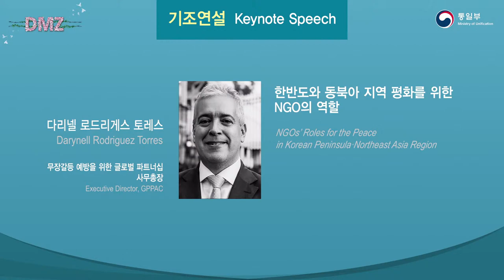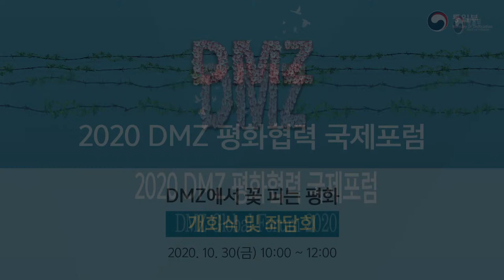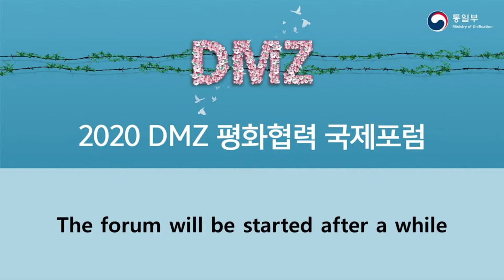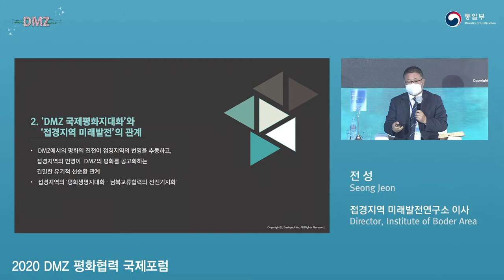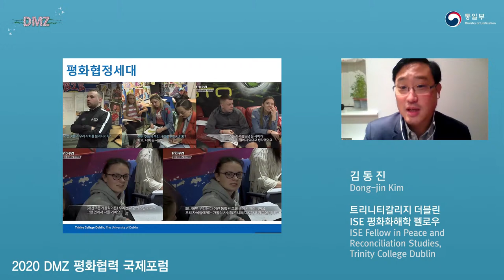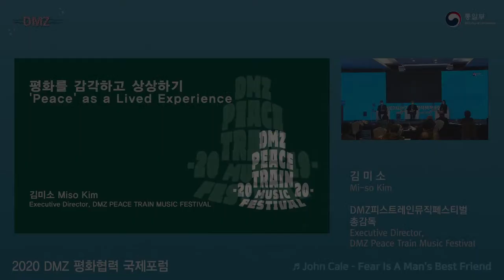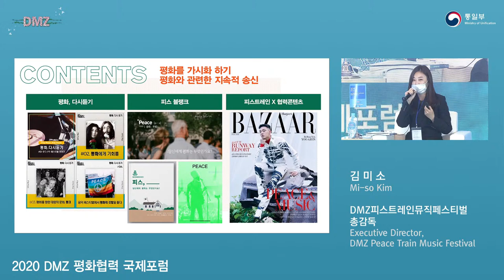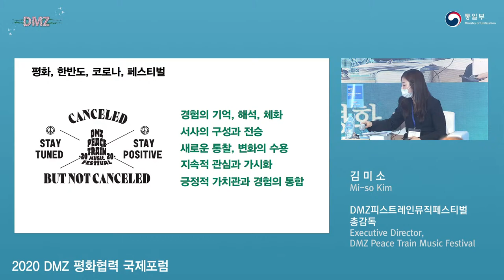(Eng) DMZ Global Forum 2020_Opening Ceremony & Symposium